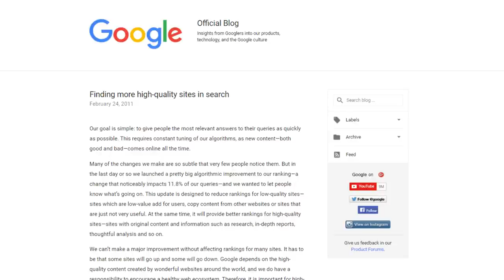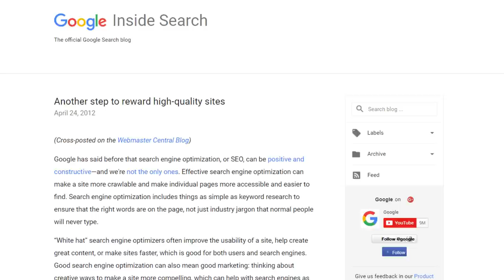Top 5 Google Algorithms/Updates | Panda, Penguin, Page Layout, Hummingbird, RankBrain Ko Janiye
Aaj ke vide me baat karte hai Google ki un 5 updates ke bare me jinhone search aur SEO dono ko kafi change kr diya.

0:00 Intro
1:13 Panda Algorithm
2:38 Penguin Algorithm
4:14 Page Layout Algorithm
5:32 Hummingbird Algorithm
6:40 Rankbrain Algorithm